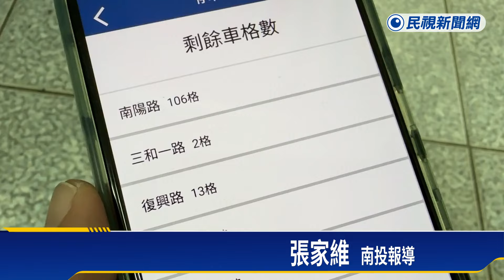擋智慧停車柱電眼拍照？ 規避路邊停車費－民視新聞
【民視即時新聞】中部中心／張家維南投報導南投市從3月份開始，實施路邊停車收費，有民眾發現，有車主疑似為了省停車費，刻意閃避停車柱，車子不整台停進車格，形成詭異停車怪象，耍小聰明，其實徒勞無功，根據營運業者表示，如果車柱拍不到車牌，系統偵測發出通知，會派人前來拍照。